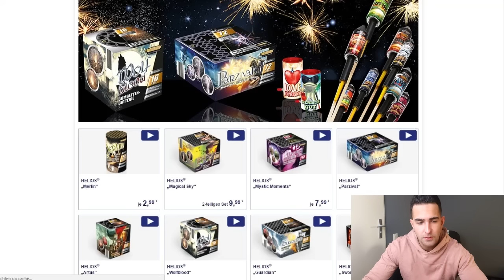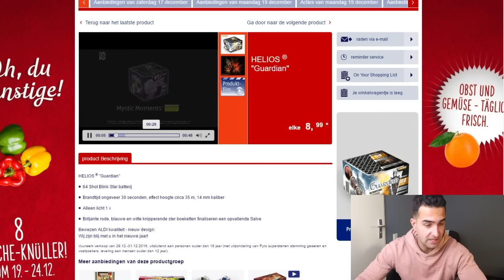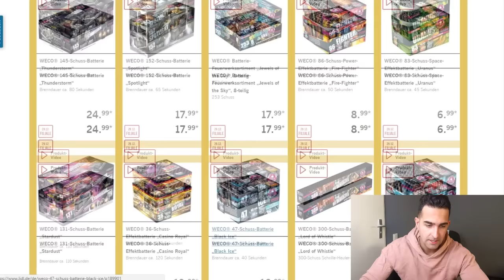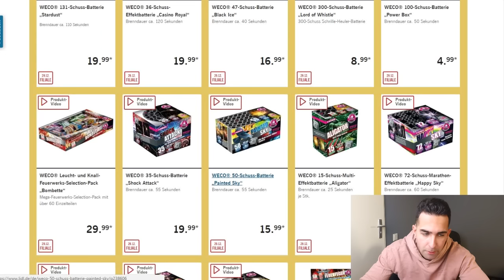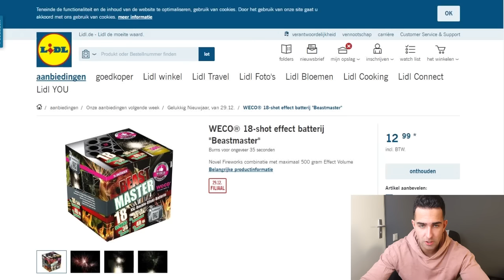Vuurwerk kopen in Duitsland?!